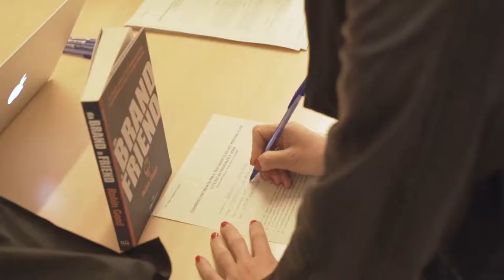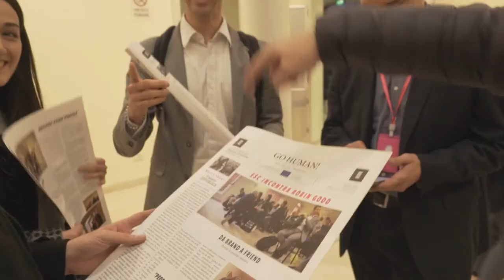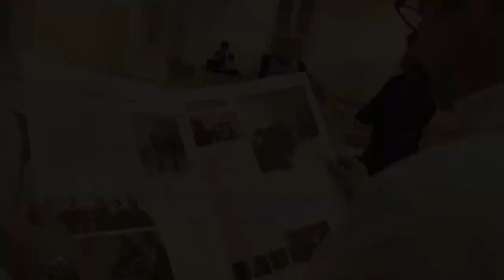Da Brand a Friend - Teaser | Esc Agency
Esc ha organizzato un incontro con Robin Good, sui temi della visibilità, della credibilità e dei modelli di business online per imprenditori e piccole aziende.

Di cosa si è parlato?
* Posizionarsi per distinguersi online - PIE e nicchia di settore
* Creare contenuti di valore che ci differenzino dagli altri
* Coltivare una comunità di lettori e fan appassionati
* Interagire e ascoltare con il proprio pubblico
* Creare prodotti su misura